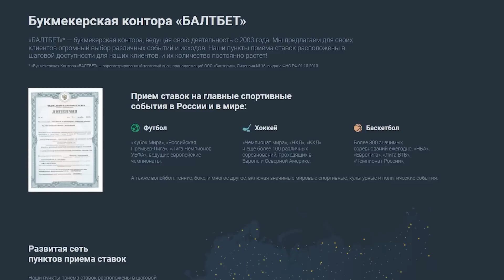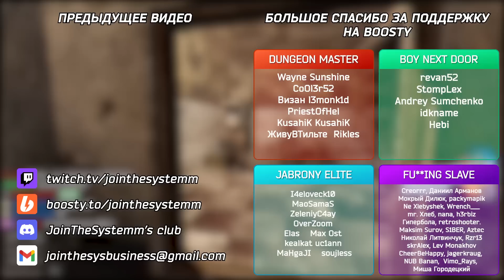Экозскелет - не для бедных (S.T.A.L.K.E.R + G.A.M.M.A 0.9) День 9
Хотя если так подумать..